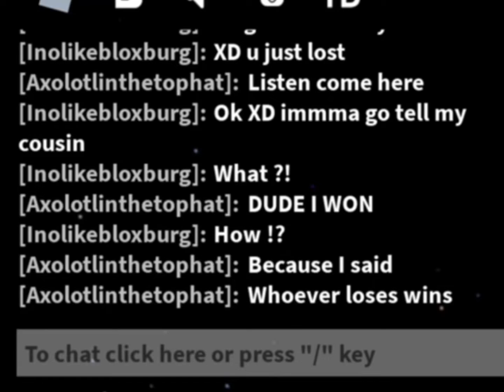I wish that I could be like the cool kids 😂🤣😎😏😭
I’m sooo coooooooool 😎😎😎😎😎😎😎